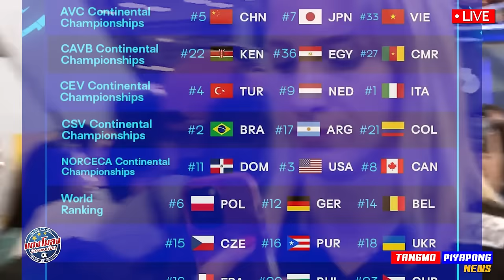ด่วน !! FIVB ยืนยัน 32 ทีม ยังให้ไทย เจ้าภาพ ข่าวล่าสุด ชิงแชมป์โลก - แตงโมลง ปิยะพงษ์ยิง